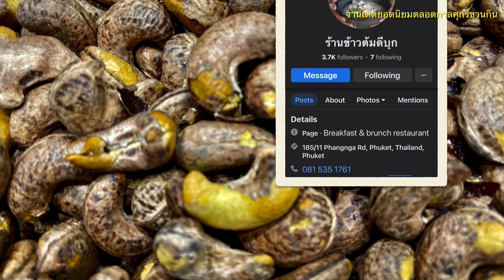ศุกร์ชวนกิน - เม็ดมะม่วงหินพานต์เผาเกลือโบราณ @ ร้านข้าวต้มดีบุก, ภูเก็ต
เพราะความประทับใจในเม็ดมะม่วงหินพานต์เผาเกลือโบราณ
เป็นแบบเม็ดมะม่วงหินพานต์ที่คนทางใต้เค้านิยมทานกันมาแต่โบราณครับ
ที่ร้านข้าวต้มดีบุก ผมชอบ อร่อย มากๆ ครับ
แบบเมื่อช่วงเดือนมีนาคม ๒๕๖๕ ได้ไปเที่ยวภูเก็ต
ซื้อเม็ดมะม่วงหินพานต์เผาเกลือโบราณ
ที่ร้านข้าวต้มดีบุก ติดไม้ติดมือมาด้วย
แบบว่าจะเป็นของฝากครับ

เพราะความที่ สด ใหม่ กร๊อบบบบบ
เต็มทุกเม็ด มีเค็มนิดๆ
อร่อยมากๆ ครับ
ผมทานหมดที่ภูเก็ตเรียบร้อยครับ

เคยชิมครั้งตอนที่ไปเที่ยงพังงาน่าจะช่วง ปี ๒๕๖๔ ครับ
แต่เม็ดไม่ได้คัดเหมือนที่ร้านนี้ครับ

เมื่อต้นเดือนกันยายน ๒๕๖๕ มีกิจที่ สุราษฎธานี
ก่อนขึ้นเครื่องก้อแวะร้านของฝากที่สนามบิน
ไม่สวยเท่าที่เคยได้ทานก้อยังไม่ซื้อครับ

เพราะความอยากรับทานมากๆ เข้าไปค้นหาใน fb
ของร้านข้าวต้มดีบุก ก้อติดต่อผ่านเข้าไป
ผ่าน messenger ของ fb ของร้านฯ
ทำการโอนเงิน ตามที่แจ้งมา
พร้อมแจ้งรายละเอียดผู้รับ
ไม่เกิน ๒ ถึง ๓ วันได้รับสินค้าเรียบร้อยครับ

อาร่อยยยยย อร่อย กับ ศุกร์ชวนกิน

แนะนำร้านโดย คุณสุรพล
บันทึกด้วย ไอโฟน ๑๒ โปร แม็กซ์